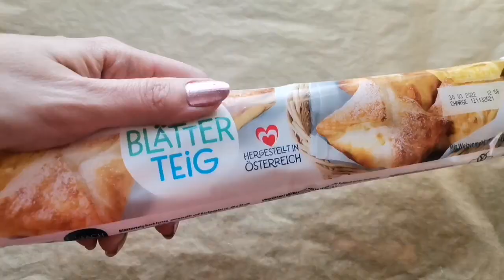Fleischstrudel Bolognese Art hackfleischstrudel 😍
Ein Strudel mal anders. Ein Blätterteig wird gefüllt mit Faschiertem Fleisch ,Gemüse und Käse nach Bolognese Art.Schnell ,einfach und sehr köstlich. Ein Rezept ideal für die ganze Familie